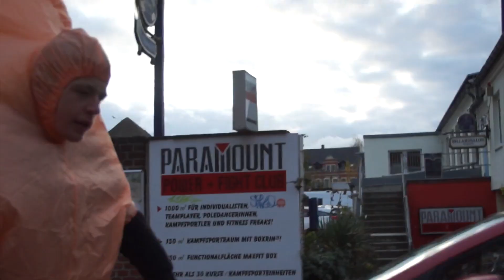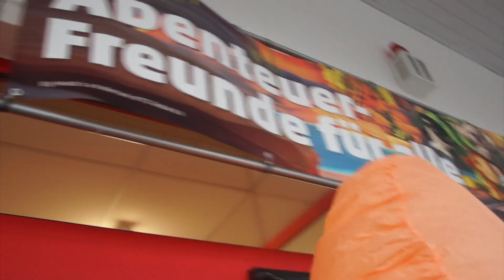Ich bin ein Penis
Ich hoffe ihr hattet was zum lachen